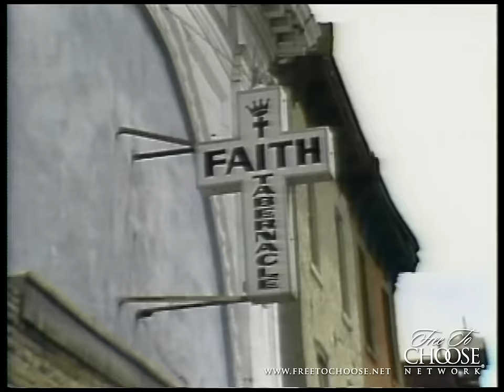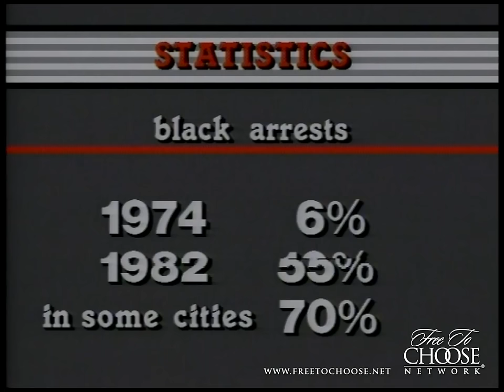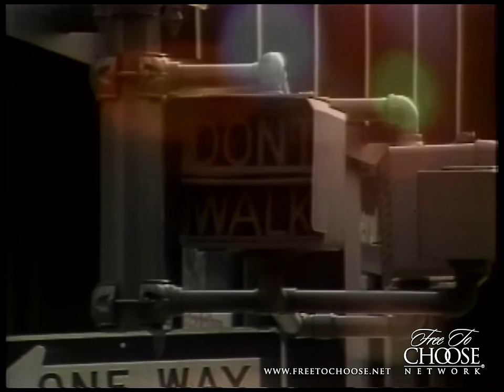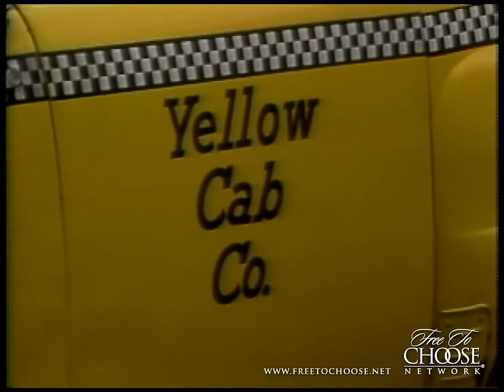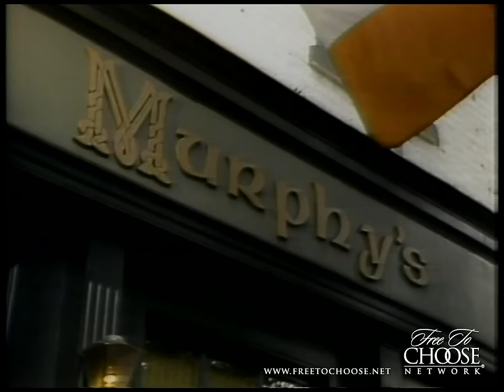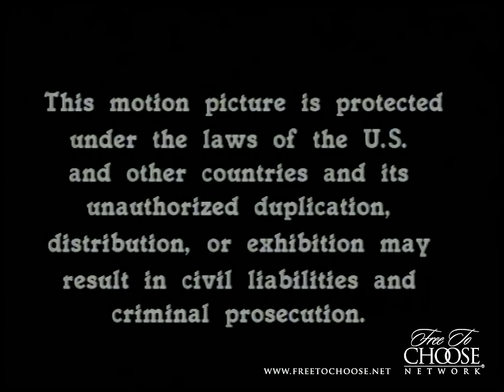"Good Intentions" with Walter E. Williams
Walter Williams critiques The War on Poverty, Schooling and more.  However, rather than considering the intentions  surrounding certain programs, Williams analyzes the success of the programs according to results, and leaves us wondering, are Free Markets preferable in combating America's hardships?